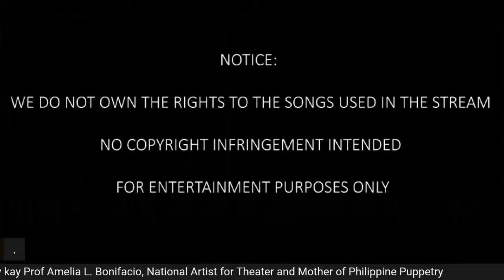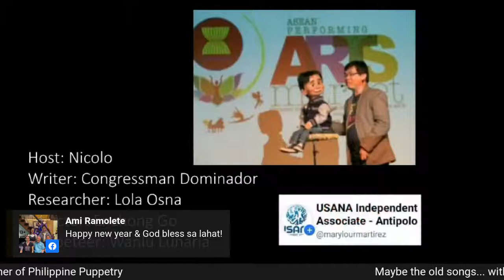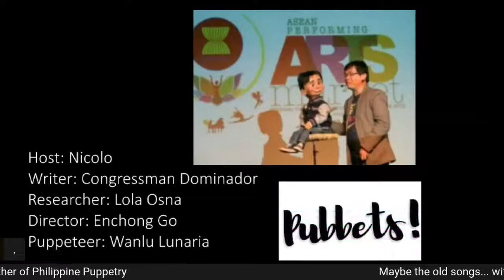SPECIAL EDITION: Maybe the Old Songs with Nicolo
Pagpupugay sa ating National Artist for Theater and the Mother of Philippine Puppetry, Prof Amelia L. Bonifacio

Nicolo and friends sing Lola Amel's favorite songs

Nicolo/ Edelweiss/ Sound of Music
Lola Osna/ Wouldn't it be Loverly
Madz Seludo Canillas /Mamma Mia
Lloyd Mara/ One Enchanted Evening
Leah Patricio/ Usahay